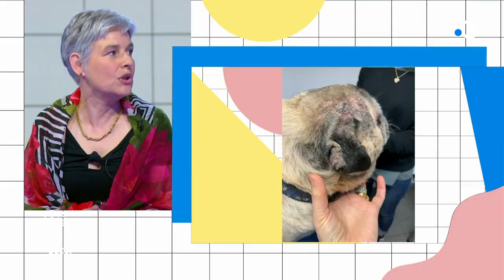Les zoonoses dermatologiques - Vous êtes formidables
VIDÉO - Les affections dermatologiques peuvent-elles se transmettre de l'humain vers l'animal ? Et inversement, de l'animal à l'Homme ? Ces zoonoses sont-elles fréquentes en dermatologie ?
Noëlle-Cochet Faivre, vétérinaire, cheffe du service dermatologie à l'hôpital des animaux de compagnie de l'EnvA, nous donne quelques exemples.

En partenariat avec France 3 Paris-Île-de-France